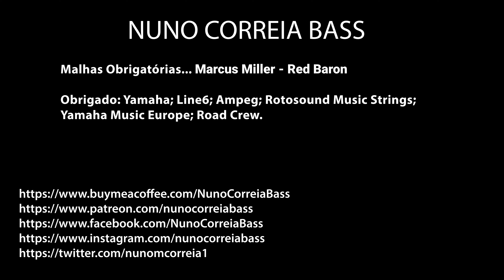Marcus Miller - Red Baron (Bass and Sax Solo)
Marcus Miller - Red Baron (Sax Solo)

Thanks:
Yamaha
Line6
Ampeg
Protection Racket
Road Crew